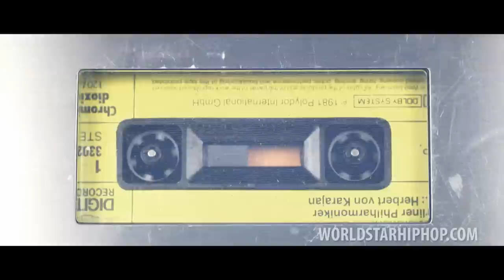Lil Debbie "Lofty" (WSHH Exclusive - Official Music Video)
The official WorldStarHipHop premiere of Lil Debbie’s "Lofty" music video off Colt 45's compilation mixtape.

Directed by Joe Dietsch